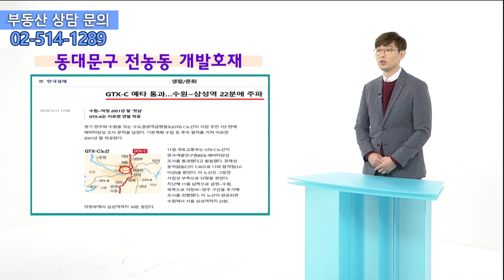[부동산 성공 투자] 총 6개의 철도 노선 교통의 중심지! 동대문구 전농동 투자 가이드ㅣ부동산 투자 및 상담 문의 : 02-514-1289 드림부동산투자연구소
▷ 부동산 세미나 진행ㅣ매주 목요일 오후 1시